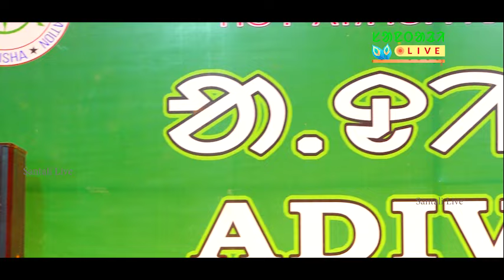ᱥᱟᱱᱛᱟᱲᱤ MELODY||ASECA ᱞᱟᱠᱪᱟᱨ ᱟᱠᱷᱟᱲᱟ||EP168||SANTALI LIVE||ADIVASI CONFERENCE||RAIRANGPUR